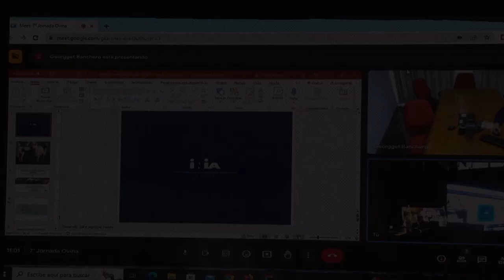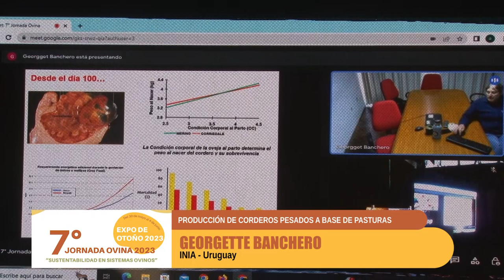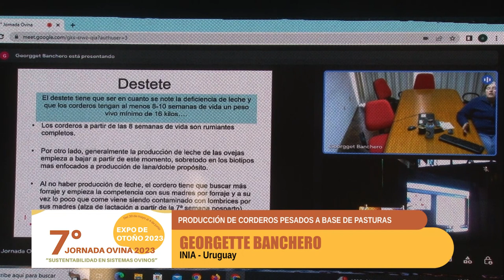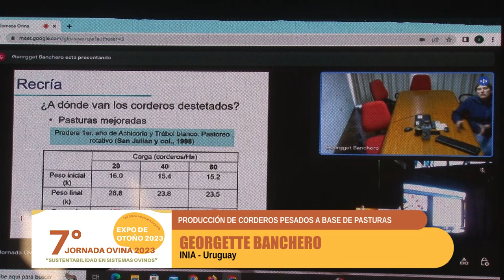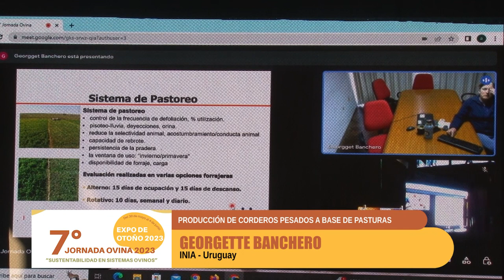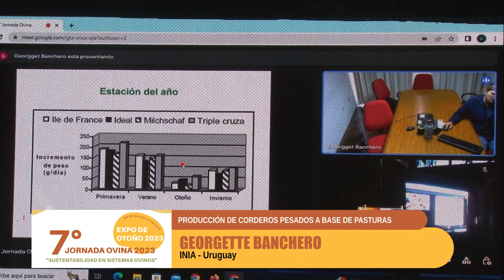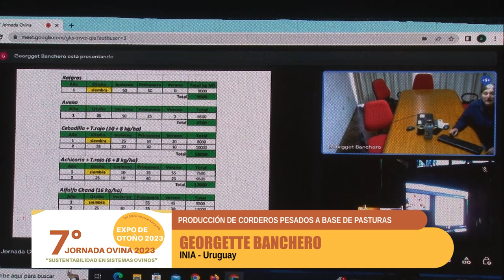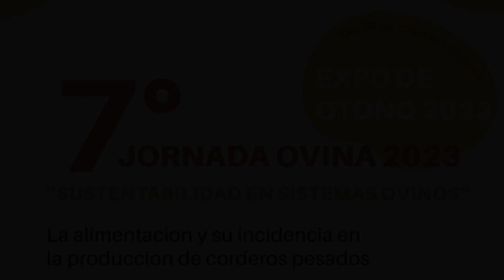7° JORNADA OVINA 2023 - GEORGETTE BANCHERO